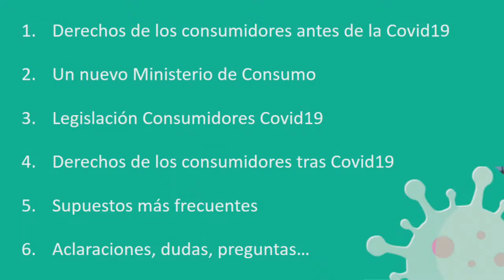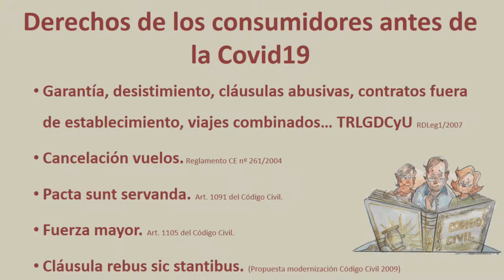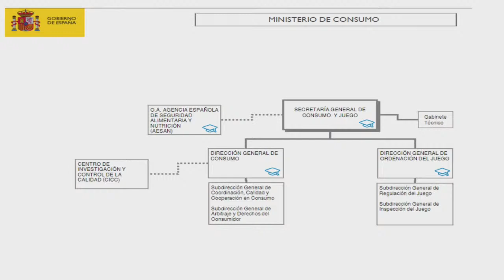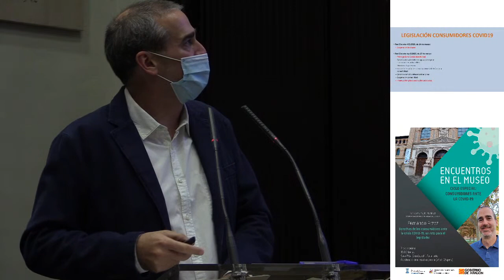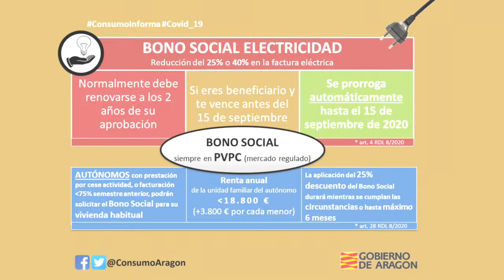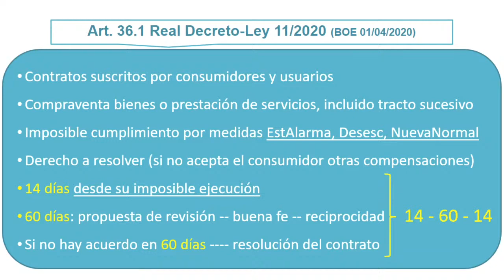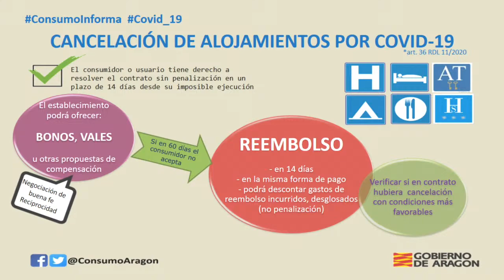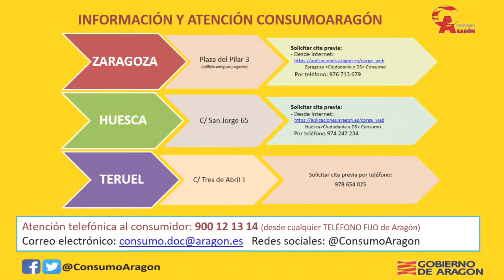Encuentros en el museo. Consumidores frente a la covid-19.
Fernando Arzoz: “Derechos de los consumidores ante la crisis COVID-19, un reto para el legislador”